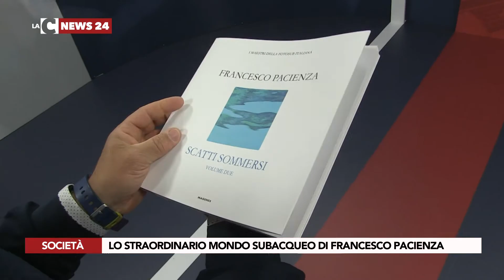Lo straordinario mondo subacqueo di Francesco Pacienza